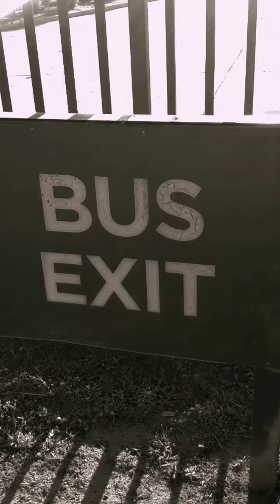Pioneer Town 7.4.2021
San Bernardino, CA 7.4.2021